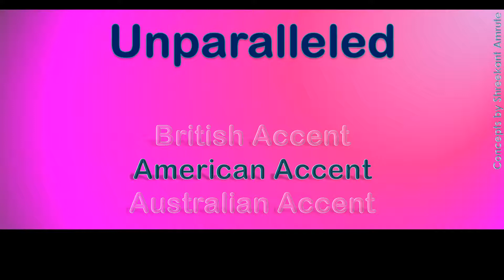Unparalleled How to Pronounce Unparalleled in Australian Accent, British Accent, American Accent